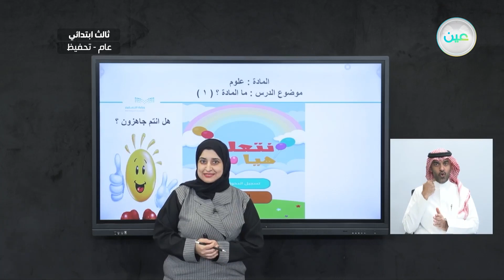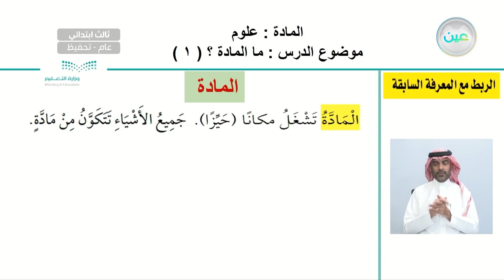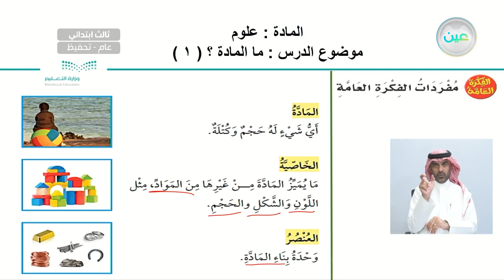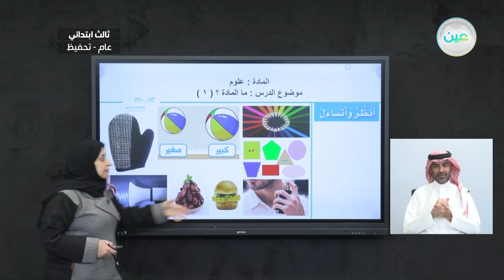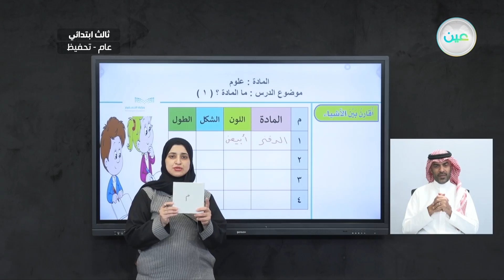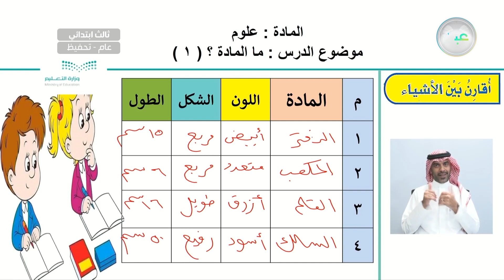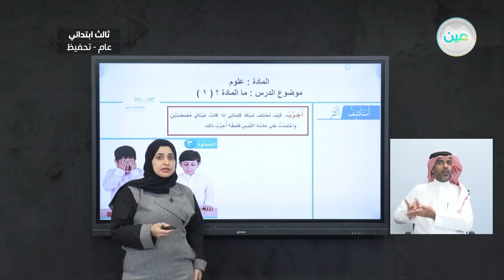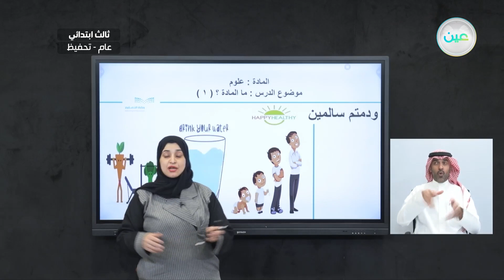ما المادة؟ (1) - العلوم - ثالث ابتدائي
الحصة الرابعة - الأثنين - الأسبوع الأول - ثالث ابتدائي03